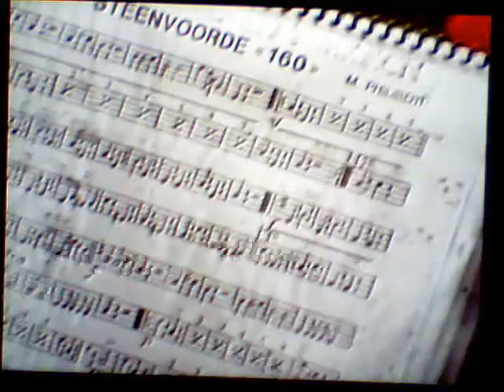BEAUMONT EN ARGONNE (musique de Muno Belgique)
Beaumont en argonne musique de Muno Belgique en concert très très belle prestation - séquence 2/2